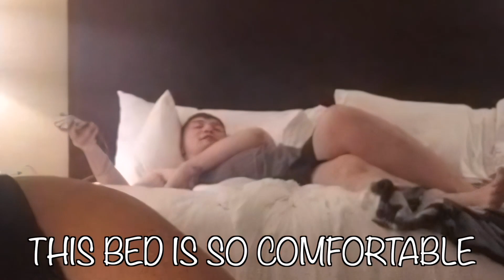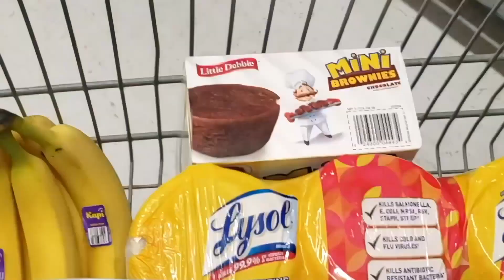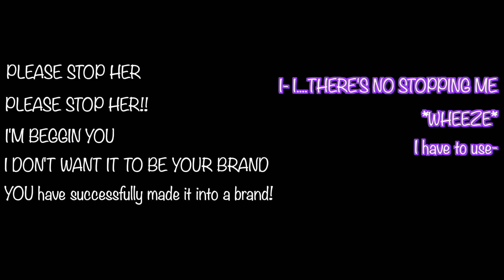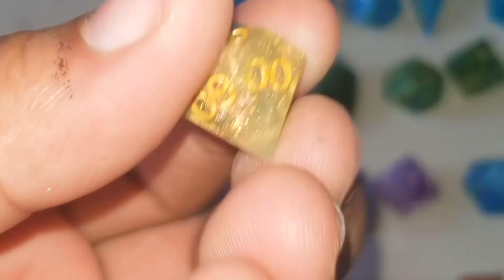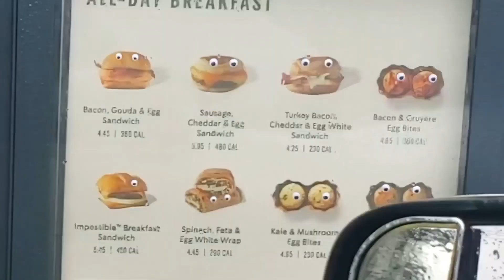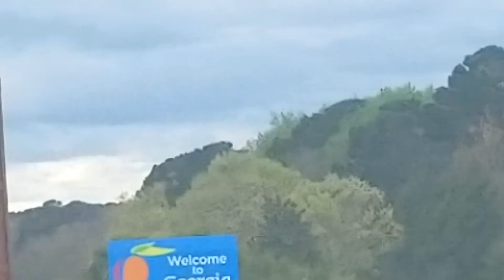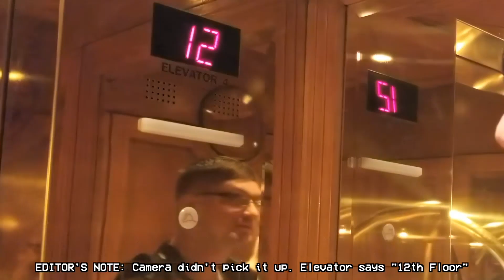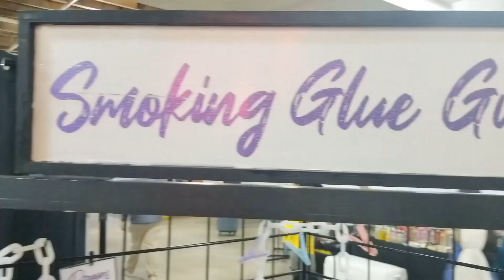I made a D20 MONSTROSITY! and went to Florida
Follow along step by step as I work on one of the strangest creations I've made thus far and ride with me on my trip out to Jacksonville Florida for Collective con!

Note from the editor: Excuse any messy editing and typos if they exist in this video. I've been up for 24 hours trying to get this video ready in time 😂 Had to make sure it got out to you guys! Now I'm going to sleep. Good nigh-...morning?

Hi! I'm Whitney, the sole creator behind Smoking Glue Guns, my home for whatever odd project strikes my fancy at the moment. I’ve always loved art. When I was young, I would draw and sketch (horribly). I never considered that art could be a career path. I’m now at a point where I want to do things that make me happy, and creating art and sharing that joy does. I love creating unique pieces, as well as the odd commission here or there! So if you have a question about any of the pieces, or want more details, please don’t hesitate to comment! I have always loved art and youtube, but for a really long time, I didn't actually believe that what I made people liked or that art could be a job for myself. So I decided to plunge into an equally ridiculous creative path and do theatre instead. Then Corona happened - and well...sometimes you just need to take a leap of faith. Now Smoking Glue Guns is my job, and I hope you stick around. I promise, it will at least be something!